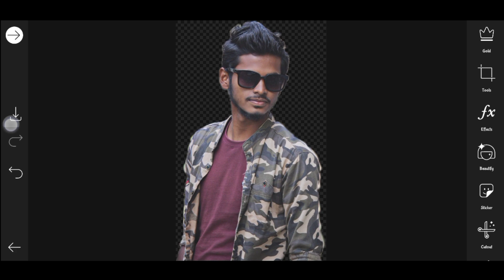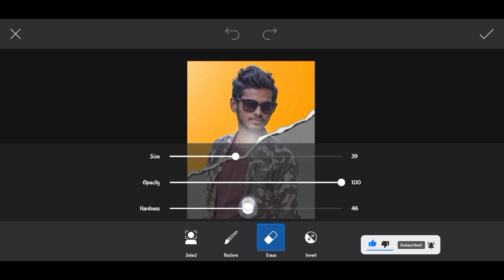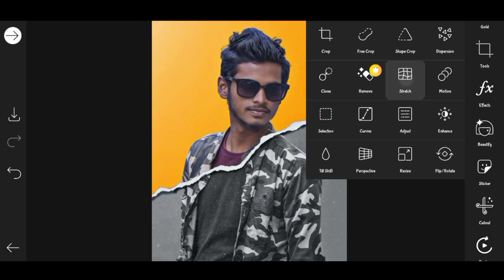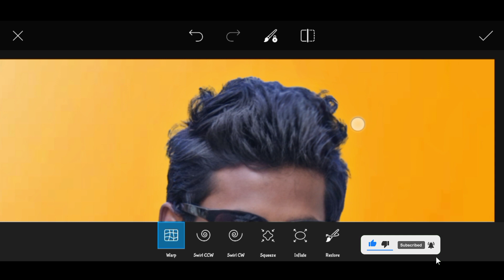How to edit Instagram Creative photo - in PicsArt | Saidur OP